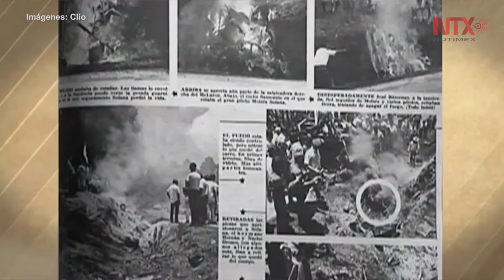Familia Solana: Una historia de automovilismo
La historia del automovilismo deportivo en la familia Solana inicia a principios del siglo pasado con Moisés Solana Gómez